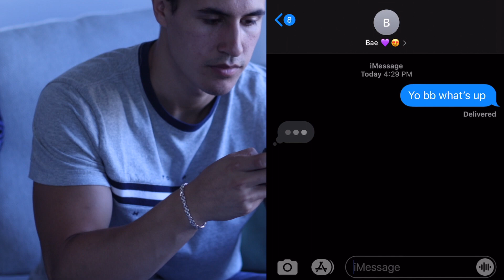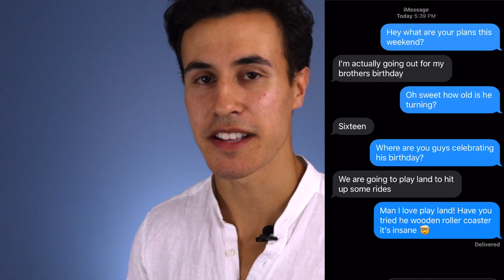How To Not TEXT A Girl You Like | 5 Things You Must Stop Texting Her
Want to hook the girl over text? These are the 5 things you must stop texting her in order for you to succeed. Don't do these and you will be able to get the girl you like over text!

Guys I totally get it! Nobody ever likes getting left on read while texting, especially if it's the girl you like. I've had to learn through personal experince so you guys don't have to. Girls have major expectations when it comes to your texting game so don't be boring. If you can text her right you may be able to land yourself a date. Trust me if you don't text like the examples I give in the video your are on your way to a successful relationship my friend!